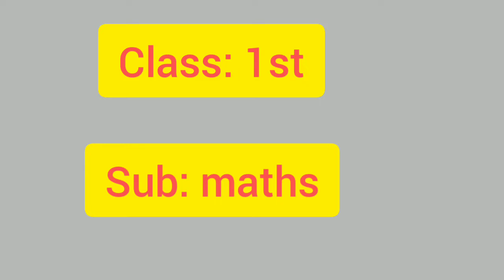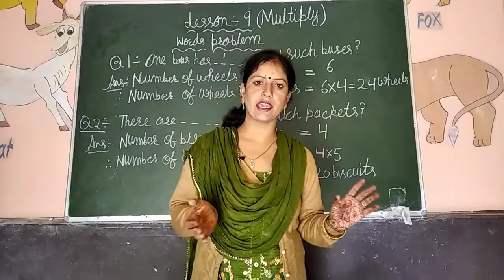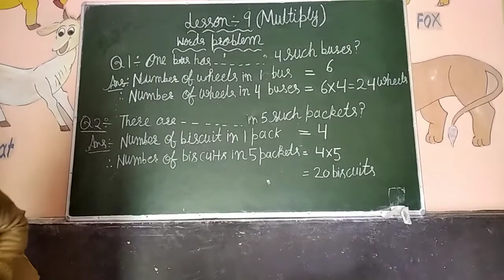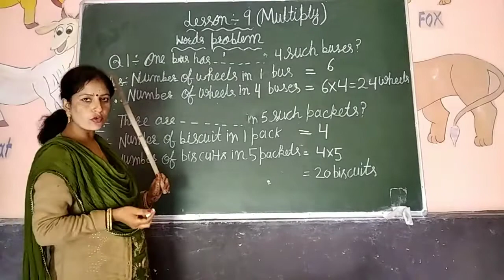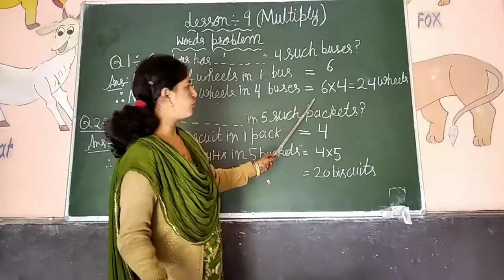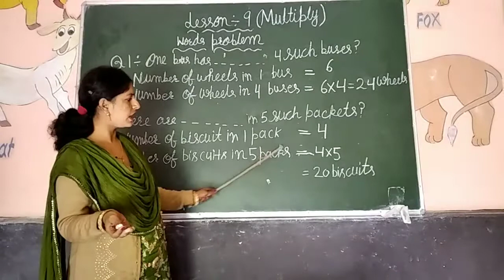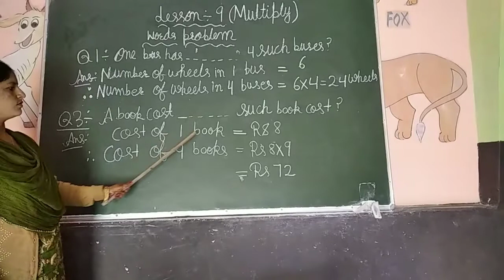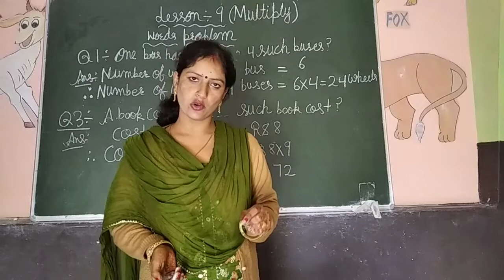class 1st: maths( words problem)